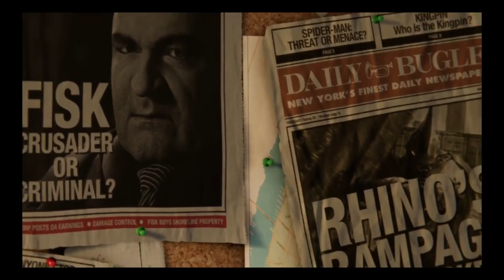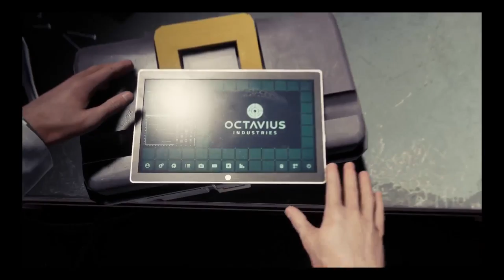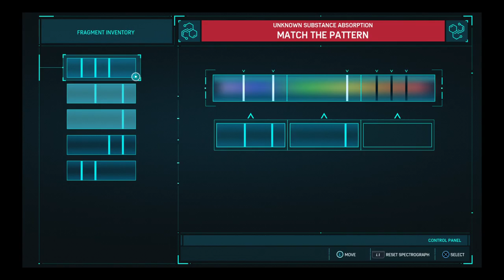Spiderman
First time playin